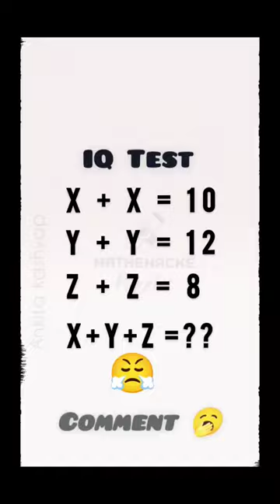Maths Quiz || IQ Test ||Puzzle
PUZZLE ✌🏻☺️
"Welcome to our puzzle channel, where we challenge your mind and keep you entertained for hours! Whether you're a puzzle enthusiast or just looking for a fun way to pass the time, we've got something for everyone. From brain teasers and riddles to logic puzzles and crosswords, our videos will put your problem-solving skills to the test. We also feature tutorials on how to solve different types of puzzles and tips and tricks to help you improve your solving speed. So grab a cup of coffee and get ready to flex your mental muscles!"
FOR FAST CALCULATION
. FOR EASY CALCULATION
.FOR COMMPITION
.FOR GOVERNMENT EXAM PREPARATION
.FOR ENTERENCE EXAM
.FOR BOARD EXAM
. FOR TOPPERS
.FOR SMART 🤓 CALCULATION

KEYWORDS ➖
puzzle
puzzle reasoning
puzzle solve
puzzle game